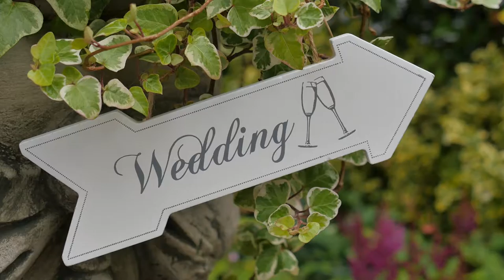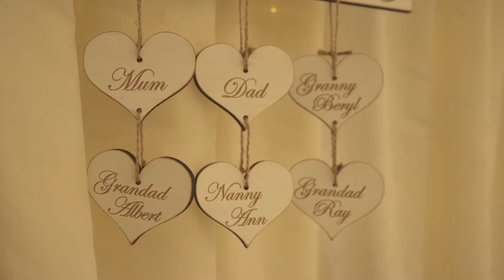NEWLAND HALL WEDDING, LAURA AND ANDREW - HIGHLIGHTS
LAURA AND ANDREW, NEWLAND HALL

LAURA AND ANDREW – HIGHLIGHTS at NEWLAND HALL filmed by HNE Media, the recommended videographer at NEWLAND HALL